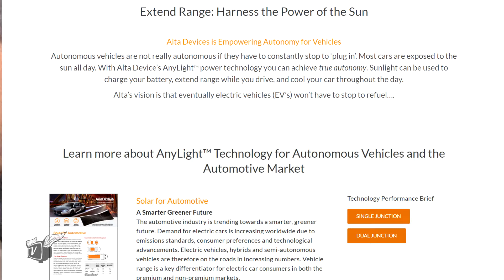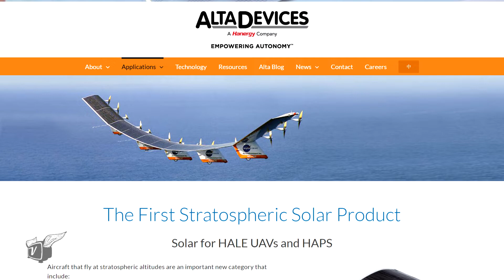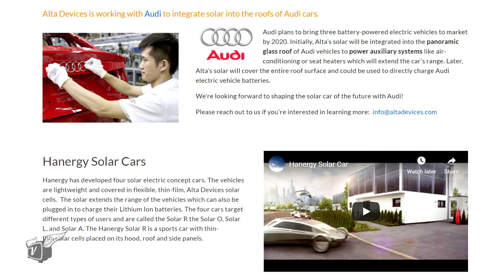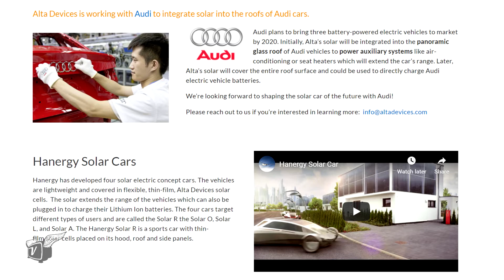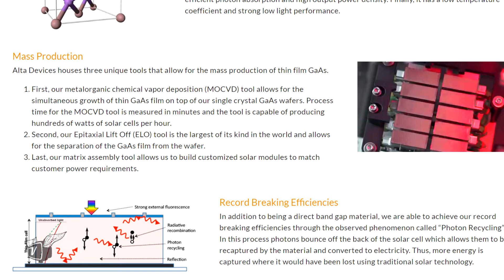Will Solar Be a Driver of Autonomous Vehicles?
Paper-thin panels that mold to a surface are critical for solar power to power devices in non-traditional places. Some of those unusual places could be the rooftop or spoilers of a next-generation vehicle, according to Ben Lenail, Director of Business Development, for solar panel manufacturer, Alta Devices, a Hanergy Company.

Interview highlights:

00:41 – Lenail talks about their more common applications where their product goes today, particularly applications where low weight is necessary like drones.
01:07 – The unique properties and advantages of GaAs are discussed
02:15 – Airships as a celltower? Yes, with motors to keep them in place, Denail indicates there are many players looking at using lighter-than-air vehicles as virtual cell towers.
03:13 – Practical applications of solar panels within vehicles are given.
04:18 – If they are going to be in automotive, they are going to have to be durable. Just look at the cracked windshield in the video from a rock on a rural road.
04:51 – From a dollar per watt perspective, can it pay for itself?
05:27 – What sort of battery range extension might be possible using this technology?
06:10 – Does the 29% efficiency make up for the fact that you might not be positioned properly or are under trees?
07:06 – What about scaling production?